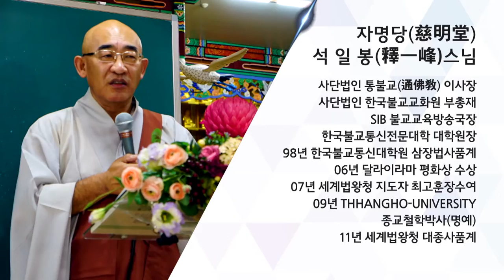행복동행 제97회... 그냥 내려놓고 들어 오너라...